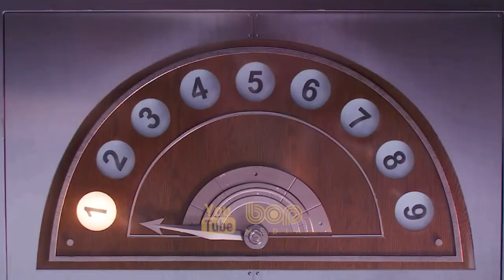فیلم انیمیشن اکشن هیجان انگیز خدای جنگ راگناروک دوبله فارسی ۲۰۲۱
|  انیمیشن خدای جنگ راگناروک دوبله فارسی ۲۰۲۲  |

«زمانش رسیده است… باید خودت را آماده کنی… راگناروک در راه است»
داستان. این انیمیشن از روی  بازی خدای جنگ راگناروک ساخته شده است.
اگر بازی قبلی خدای جنگ را تجربه کرده باشید، به‌خوبی می‌توانید حدس بزنیم که روند داستان بازی به چه شکلی خواهد بود. در این بازی قرار است شاهد راگناروک باشیم. اگر این اصطلاح به گوشتان چندان آشنا نیست، باید بگوییم که راگناروک به مجموعه‌ای از اتفاقات گفته می‌شود که باعث شد تا خدایان نورس (افسانه‌های اسکاندیناوی) از بین بروند و دنیای جدیدی آغاز شود. حالا هم در بازی خدای جنگ راگناروک قرار است این اتفاقات شروع شوند و خدایان نورس یکی یکی به سمت نابودی حرکت کنند.

Kratos and his son Atreus face the oncoming Norse apocalypse, Ragnarok.